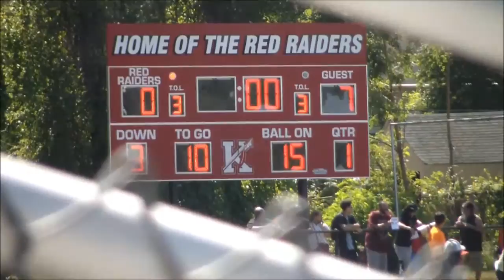Shore Conf Football 2016 Week 2 Full Game-Keyport-14 vs Asbury Park-7 9/17/2016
Class B Central Game
at Keyport High School